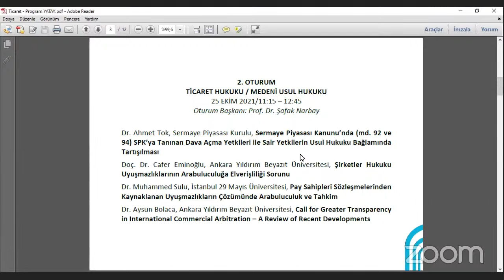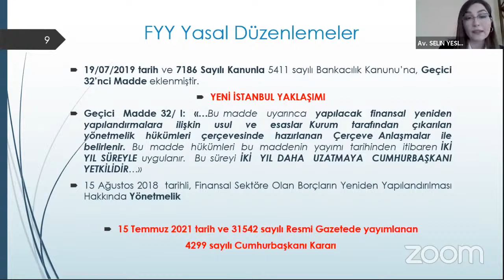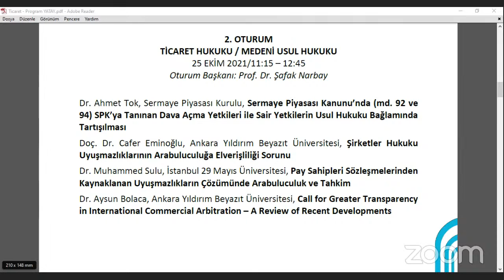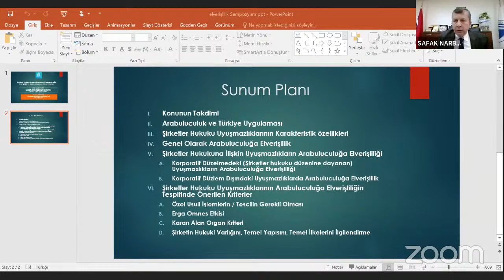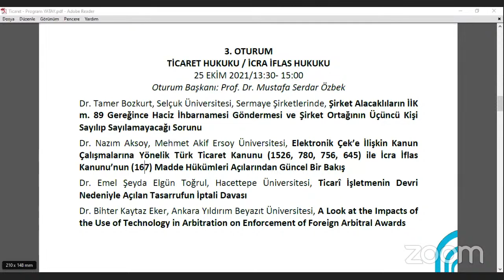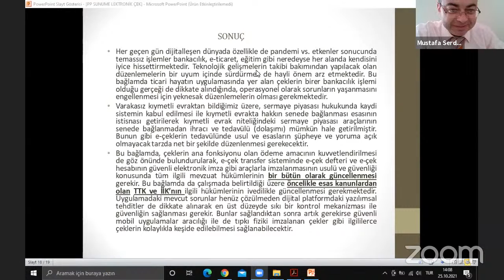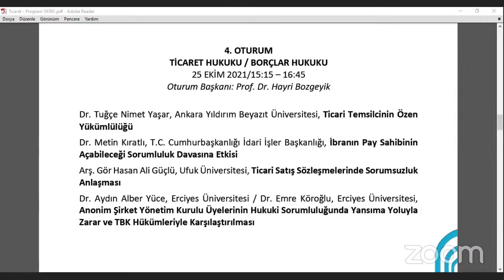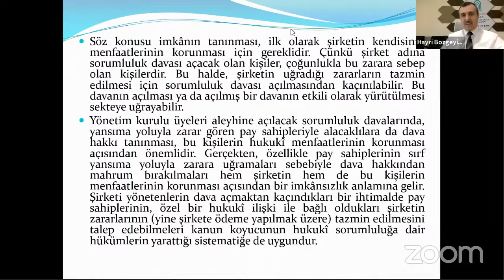IV. Ticaret Hukuku Uluslararası Sempozyumu- Açılış ve Salon I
1. SALON

1. OTURUM
TİCARET HUKUKU / KONKORDATO
25 EKİM 2021/9:30 – 11:00
Oturum Başkanı: Prof. Dr. İsmail Kayar

Doç. Dr. Hakan Albayrak, Çukurova Üniversitesi, Konkordato Mühletinde İşletmenin Faaliyetinin Konkordato Komiserine Bırakılması Durumunun Ticaret Hukuku Bakımından Değerlendirilmesi
Doç. Dr. Ersin ERDOĞAN, Ankara Yıldırım Beyazıt Üniversitesi / Selin YEŞİLDAL, Finansal Yeniden Yapılandırma ve Konkordato Sürecinde Uygulanabilirliği
Doç. Dr. Beşir Fatih Doğan, Hacettepe Üniversitesi, Adi Konkordatoda Faize İlişkin Özellikli Durumlar
Dr. Mehmet Kodakoğlu, Selçuk Üniversitesi, Adi Konkordatoda İş Ortaklığından Alacaklı Olanların Alacaklarının Teminata Bağlanıp Bağlanamayacağı

2. OTURUM
TİCARET HUKUKU / MEDENİ USUL HUKUKU
25 EKİM 2021/11:15 – 12:45
Oturum Başkanı: Prof. Dr. Şafak Narbay

Dr. Ahmet Tok, Sermaye Piyasası Kurulu, Sermaye Piyasası Kanunu’nda (md. 92 ve 94) SPK’ya Tanınan Dava Açma Yetkileri ile Sair Yetkilerin Usul Hukuku Bağlamında Tartışılması
Doç. Dr. Cafer Eminoğlu, Ankara Yıldırım Beyazıt Üniversitesi, Şirketler Hukuku Uyuşmazlıklarının Arabuluculuğa Elverişliliği Sorunu
Dr. Muhammed Sulu, İstanbul 29 Mayıs Üniversitesi, Pay Sahipleri Sözleşmelerinden Kaynaklanan Uyuşmazlıkların Çözümünde Arabuluculuk ve Tahkim
Dr. Aysun Bolaca, Ankara Yıldırım Beyazıt Üniversitesi, Call for Greater Transparency in International Commercial Arbitration – A Review of Recent Developments

3. OTURUM
TİCARET HUKUKU / İCRA İFLAS HUKUKU
25 EKİM 2021/13:30- 15:00
Oturum Başkanı: Prof. Dr. Mustafa Serdar Özbek

Dr. Tamer Bozkurt, Selçuk Üniversitesi, Sermaye Şirketlerinde, Şirket Alacaklıların İİK m. 89 Gereğince Haciz İhbarnamesi Göndermesi ve Şirket Ortağının Üçüncü Kişi Sayılıp Sayılamayacağı Sorunu
Dr. Nazım Aksoy, Mehmet Akif Ersoy Üniversitesi, Elektronik Çek’e İlişkin Kanun Çalışmalarına Yönelik Türk Ticaret Kanunu (1526, 780, 756, 645) ile İcra İflas Kanunu’nun (167) Madde Hükümleri Açılarından Güncel Bir Bakış
Dr. Emel Şeyda Elgün Toğrul, Hacettepe Üniversitesi, Ticarî İşletmenin Devri Nedeniyle Açılan Tasarrufun İptali Davası
Dr. Bihter Kaytaz Eker, Ankara Yıldırım Beyazıt Üniversitesi, A Look at the Impacts of the Use of Technology in Arbitration on Enforcement of Foreign Arbitral Awards

4. OTURUM
TİCARET HUKUKU / BORÇLAR HUKUKU
25 EKİM 2021/15:15 – 16:45
Oturum Başkanı: Prof. Dr. Hayri Bozgeyik

Dr. Tuğçe Nimet Yaşar, Ankara Yıldırım Beyazıt Üniversitesi, Ticari Temsilcinin Özen Yükümlülüğü
Dr. Metin Kıratlı, T.C. Cumhurbaşkanlığı İdari İşler Başkanlığı, İbranın Pay Sahibinin Açabileceği Sorumluluk Davasına Etkisi
Arş. Gör Hasan Ali Güçlü, Ufuk Üniversitesi, Ticari Satış Sözleşmelerinde Sorumsuzluk Anlaşması
Dr. Aydın Alber Yüce, Erciyes Üniversitesi / Dr. Emre Köroğlu, Erciyes Üniversitesi, Anonim Şirket Yönetim Kurulu Üyelerinin Hukuki Sorumluluğunda Yansıma Yoluyla Zarar ve TBK Hükümleriyle Karşılaştırılması